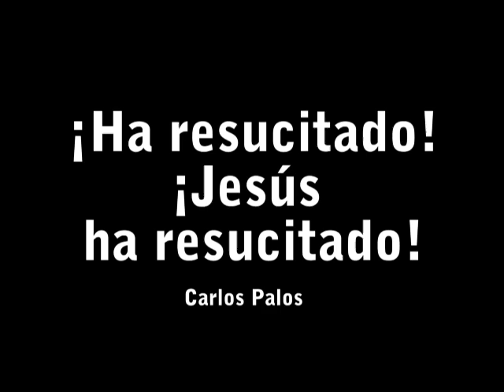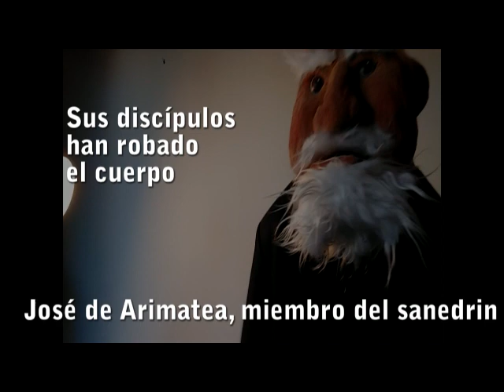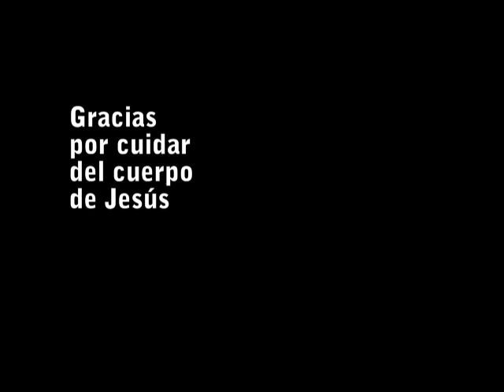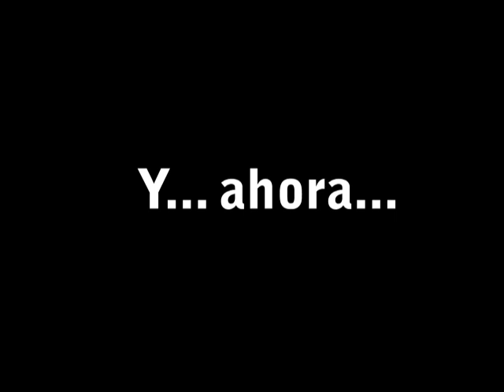Ha resucitado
Estos muñecos que representan a los apóstoles nos describen cómo fue, o mejor, cómo sintieron la Resurrección del Señor.